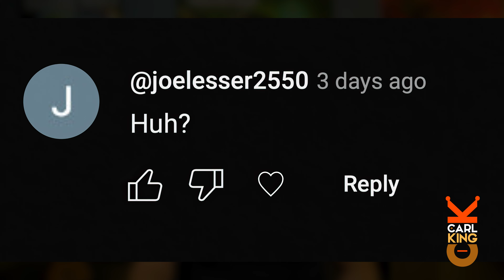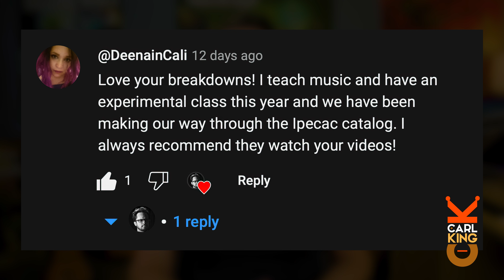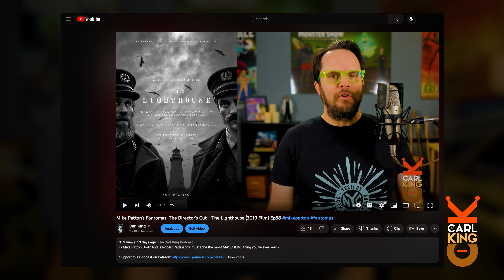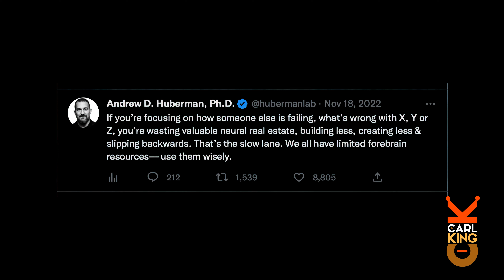Don’t Complain About Other People’s Music + David Cronenberg’s Scanners (1981) Ep60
Should I spend a lot of time complaining about other people’s music, instead of making my own? And what would happen if I start building a 3.5 million dollar house before the blueprints are done?

In this episode, Carl King shares an essay: “Don’t Complain About Other People’s Music” and then examines David Cronenberg’s Scanners (1981 Film)

How Big Things Get Done

A Guide To The Good Life by William Irvine

Conversations at the American Film Institute